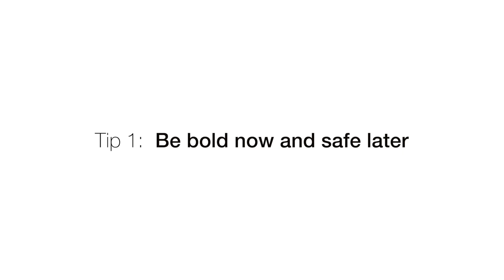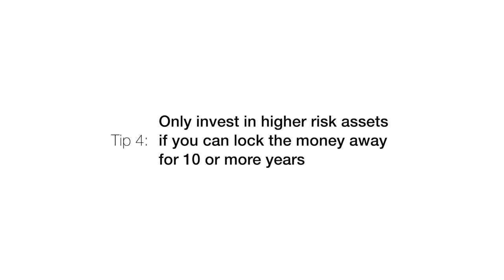Mary Holm talks money, honey!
Mary Holm, New Zealand's most trusted money expert, talks about investing, risk and financial security at an event hosted by the FMA. Here are her top tips for women.